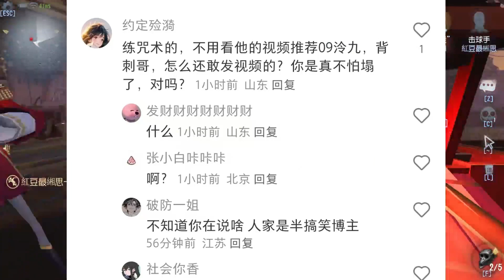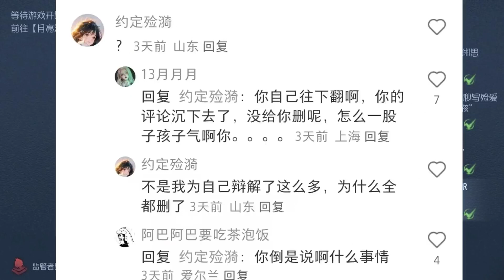咒术师怎么玩呀！我怎么老被刺，不会玩了不会玩了#第五人格 游戏 搞笑 咒术师【五人格萌哥】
订阅链接：
哈喽大家好，这里是第五人格萌哥的YouTube官方账号
每天都会在这里和大家分享一些第五人格的攻略